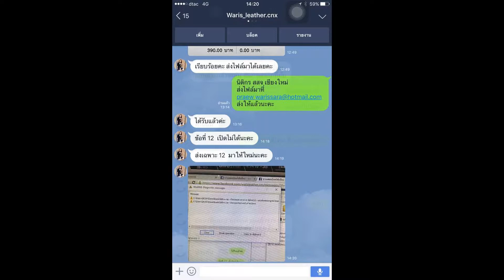Loadแนวข้อสอบ ผู้ช่วยนักวิเคราะห์นโยบายและแผน องค์การบริหารส่วนจังหวัดสุราษฎร์ธานี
- ความรู้เกี่ยวกับองค์การบริหารส่วนจังหวัดสุราษฎร์ธานี
-แนวข้อสอบ พรบ.พระราชกฤษฎีกาบ้านเมืองที่ดี 2546
- การติดตามและประเมินผล
- ความรู้ในการเขียนโครงการ
- แนวข้อสอบ การบริหารแผนงาน นโยบาย โครงการ
- แนวข้อสอบนักวิเคราะห์นโยบายและแผน
- แนวข้อสอบความรู้เกี่ยวกับ สังคม เศรษฐกิจ การเมืองปัจจุบัน